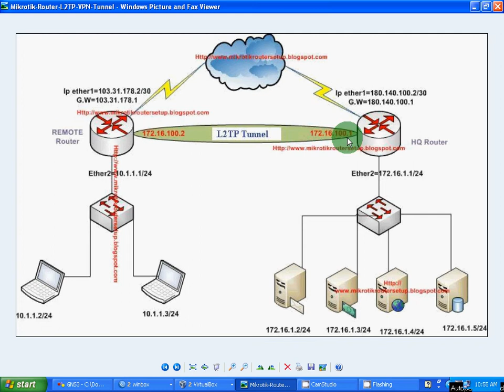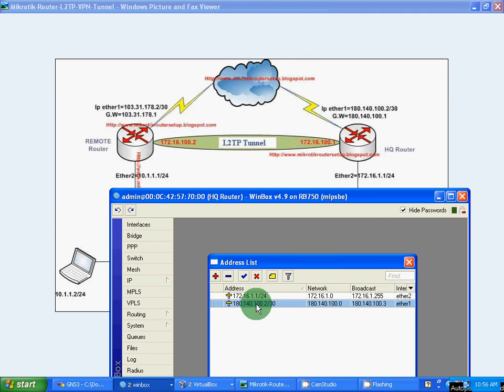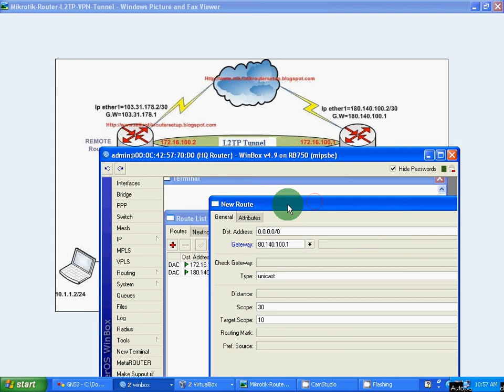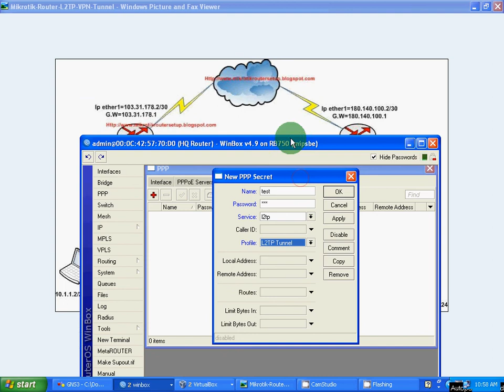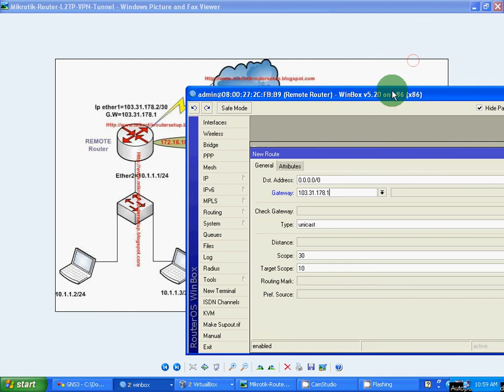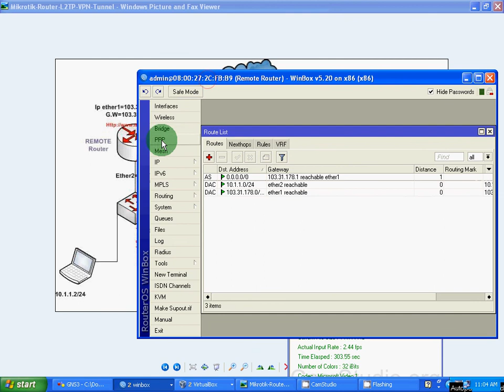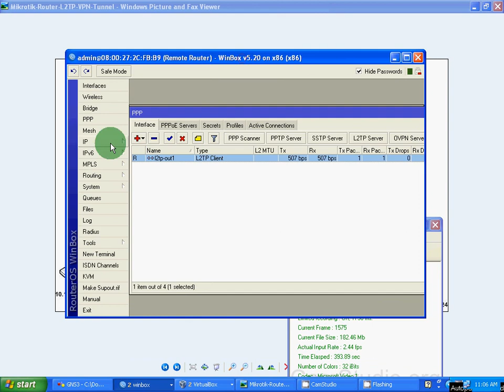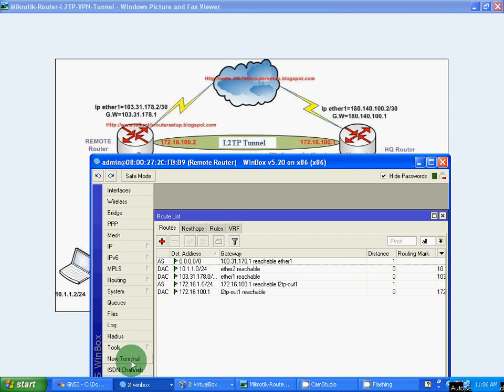Mikrotik Router Site to Site L2TP VPN Tunnel Configuration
This video provide how to configure Mikrotik Router Site to Site L2TP VPN Tunnel.